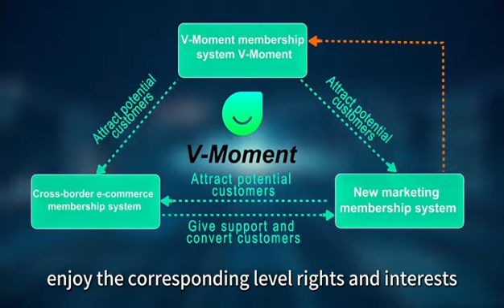GLOBAL live streaming linked with overseas shopping section products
🌹🌹🎉🎉🎉🎊🎊  ⭐V-Moment ⭐
🔥4 popular games hot on line
❤Highlighted identification of V+ membership
🌟Further upgrade of V-meeting system
💰Launch of International Labor Day event, with a chance to win a trip to Dubai
💎For more exciting and interesting content, please follow and download V-Moment.
🌐Global Interconnection Intelligent without Boundary🌐